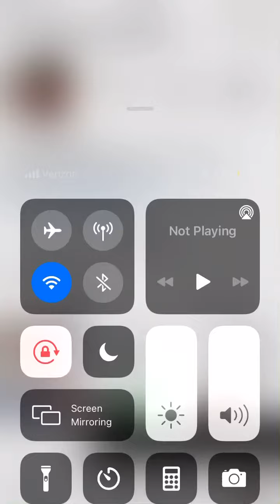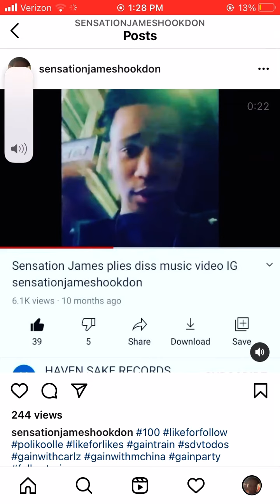STOP COMPARING SENSATION JAMES TO PLIES